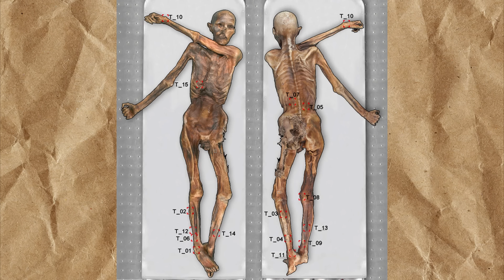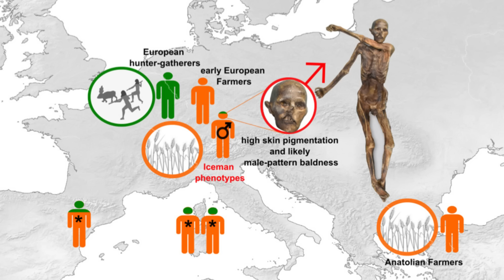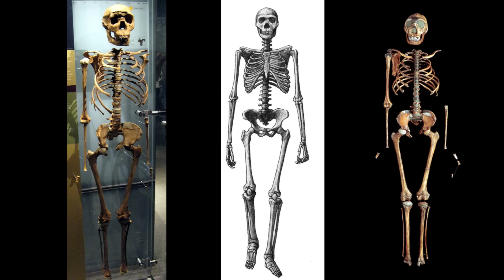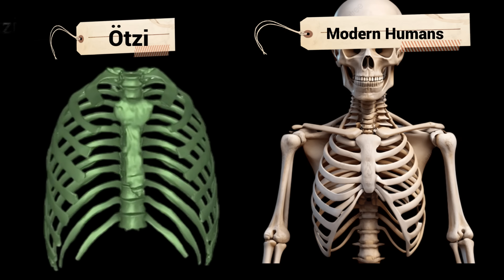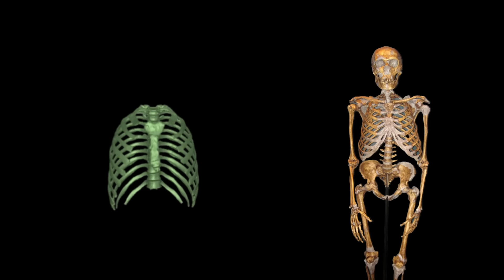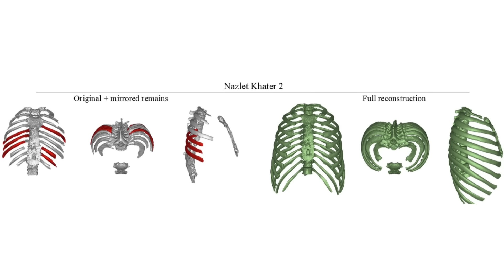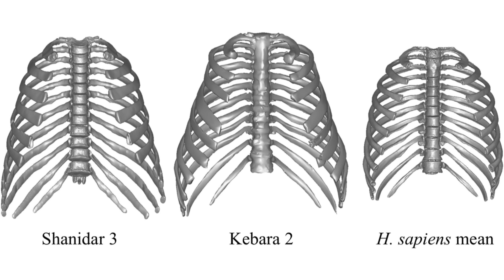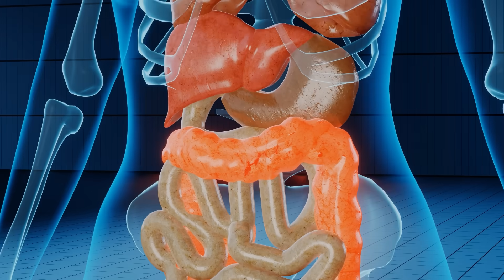Study of Ötzi the Iceman's Ribcage Just Changed Human Evolution Forever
Discovered high in the Ötztal Alps in 1991, Ötzi the Iceman has become one of the most studied human beings in history. Preserved for over 5,300 years, his body, clothing, tools, and even his stomach contents have provided a window into life during the Copper Age. From his tattoos that may have been used for pain relief to his finely crafted leather garments and copper axe, every detail of Ötzi’s life tells a remarkable story of survival in the harsh alpine world.

But recent studies have revealed something even more astonishing—his ribcage may challenge long-held beliefs about human evolution. Using advanced 3D reconstruction, scientists discovered that Ötzi had a unique thorax that combined traits of both robust and slender body types. This discovery suggests that early humans were far more physically diverse than previously thought, adapting their body forms to climate, altitude, and lifestyle.